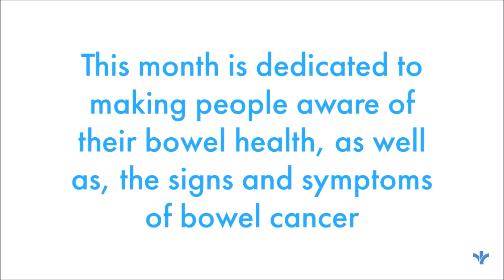Bowel Cancer Awareness Month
Keeping in line with Bowel Cancer Awareness Month, here are some tips for positive bowel health.